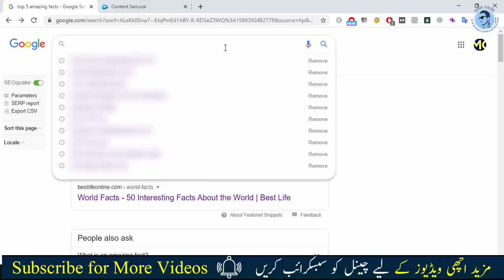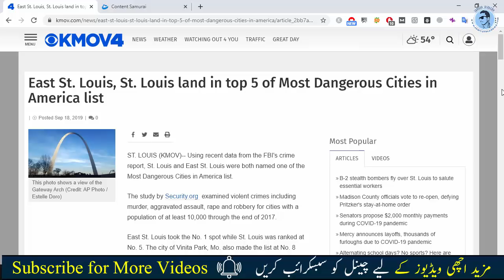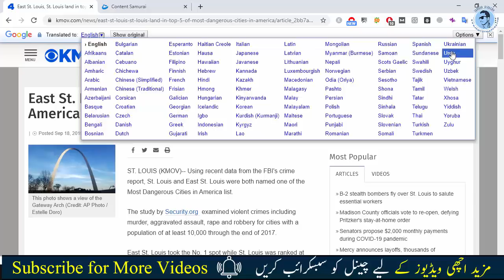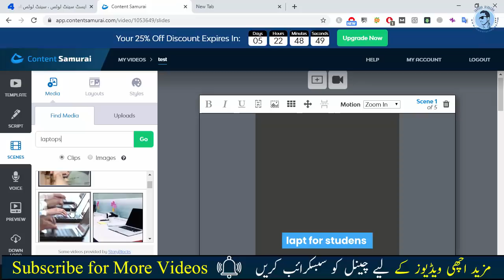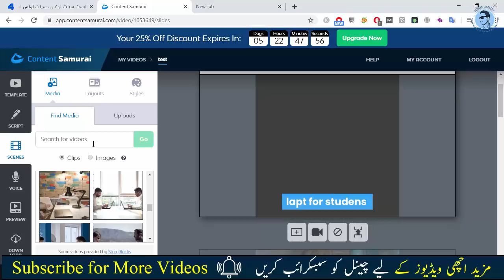How To Start Informative Youtube Channel in Pakistan LikeHaider Tv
Learn How To Start Informative Youtube Channel in Pakistan .is video m ap logo ko yeh baton ga ap log kasy pakistan m rehty howy ak youtube ka channel successful run kr skty hain.q k bhut zyada log yeh serch kr rhy hoty hain how to start a youtube channel in paksitan to is video m ap logo ko wo sari detil mily ge.